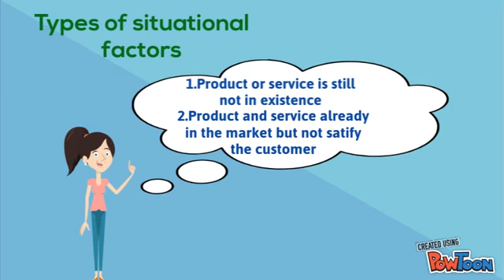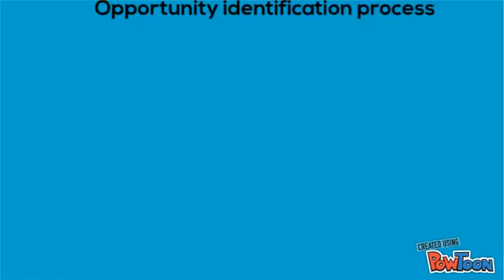TECHNOPRENEURSHIP (BUSINESS OPPORTUNITY)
We live in a world where the future is uncertain, and it belongs to creators and innovators. And that’s why it’s important to learn and study entrepreneurship. Entrepreneurship education serves as an excellent foundation for the types of creative, innovative ideas we need to succeed in the 21st century.